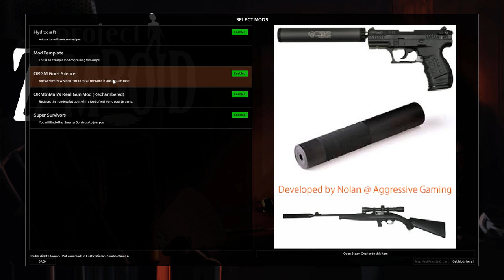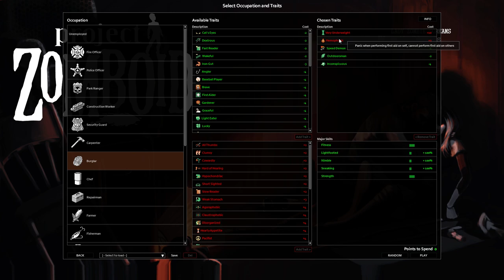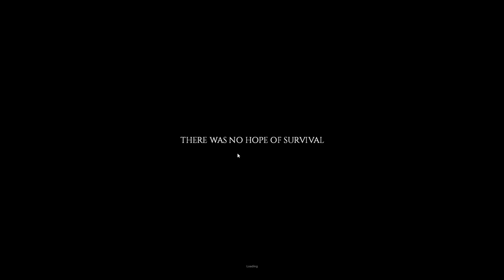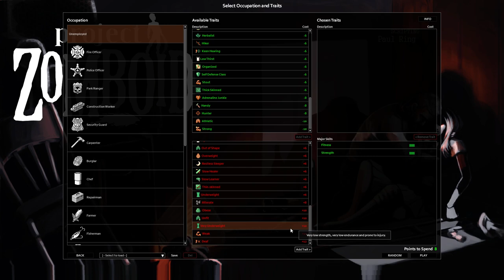Project Zomboid Gameplay - A Newbie's Adventue - Part 1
Welcome to a new project  zomboid gameplay series. This is the first one on the channel, and it is also the first time I'm playing it, so tune in to a newbie's adventure into the world of project zomboid. We are playing with a few mods to make the game even more interesting and these are:

Hydrocraft

ORGM

ORGM Silencer mod

Super Survivors